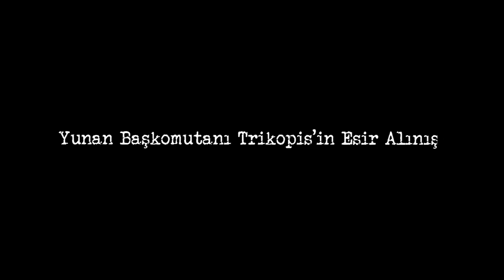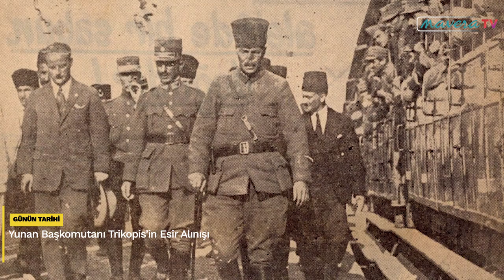GÜNÜN TARİHİ: 2 Eylül | Yunan Başkomutanı Trikopis’in Esir Alınışı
2 Eylül 1922 gecesi saat 10.30 sıralarında süvari bölüğü komutanı Sivaslı Yüzbaşı Ahmet Bey (Sakallı Ahmet Bey diye tanınan) esir generaller ve maiyetlerini Bölmelik Tepe’deki (Çakmaklı Tepe) Beşinci Kafkas Fırkası Komutanı Kurmay Albay Dadaylı Halit Bey’in (Halit Akmansü) yanına getirmişti. Esir alınanlar şunlardı:

Yunan Kuvvetleri Başkomutanı General A. Trikopis,
2. Kolordu Komutanı General Dijennis, 2. Kolordu Kurmay Başkanı Albay Yuvannis, İzmir’e ilk çıkan 13. Tümen Komutanı Albay Vandelis  Albay Kalinalis ile beraberlerinde bulunan yaverleri… Trikopis’le Halit Bey arasında geçen, yukarıda belirttiğimiz konuşmadan sonra Çadırlı Ordugâhının önüne yakılan bir kır ateşinin etrafına hep birlikte oturmuşlardı. Esir generaller aç ve perişandı.
Halit Bey, karargâh komutanına esirlere bir ikramda bulunulmasını emretmişti. Fakat aşağı ileride bulunan Göğem Köyü’ne erzak temin edilmesi için gönderilen mekkâre boş olarak dönmek mecburiyetinde kalmıştı. Köyde sağ kalanların verdikleri cevaplar pek enteresandı. Köylüler daha birkaç saat evveline kadar, köylerini, yurtlarını yakan ve kendilerine her çeşit zulmü yapan düşman subaylarına hiçbir yiyecek, hatta bir dilim ekmek veremeyeceklerini, ama komutan için (Halit Bey) canlarını bile fedaya hazır olduklarını ifade ediyor, özür diliyorlardı.

Köylüler bu davranışlarında yerden göğe kadar haklıydı. Düşmanın ve bilhassa, o gün esirlerin içinde hasta halde bulunan General Dijennis’in yaptıkları, “Tahkik-i Mezalim Cemiyeti” raporlarında insanlık dışı uygulamaların en feci örneklerinden biri olarak tarihin derinliklerine intikal etmişti…

Ertesi gün yani 3 Eylül 1922 günü esirler, kendilerine ikram edilen sabah kahvaltısından sonra, Beşinci Tümen’in süvari bölüğü ile bu bölüğün komutanı Sivaslı Yüzbaşı Ahmet Bey’in refakatinde Uşak’a sevk edilmişlerdi. Esir generaller yine kendi atlarıyla yola çıkarılmışlar, yaralılar ise halktan alınan kağnılarla Uşak’taki askeri hastaneye gönderilmişlerdi.

Müteakiben Batı Anadolu’yu baştan sona işgal eden, işgal sırasında binlerce Türk’ü öldüren, kadınlarının namusuna tecavüz eden, mallarını gasbeden, sonra da İzmir ve Manisa başta olmak üzere şehirleri yakan Yunan Ordusunun komutanı ve diğer kurmay heyeti hiç bir ceza verilmeden, bir misafir gibi ağırlanıp Yunanistan’a iade edildiler.

“Binlerce Türk’ün katili bu savaş suçlularını cezalandırmadan nasıl serbest bırakıyorsunuz?” diye sormak kimsenin de aklına gelmedi.